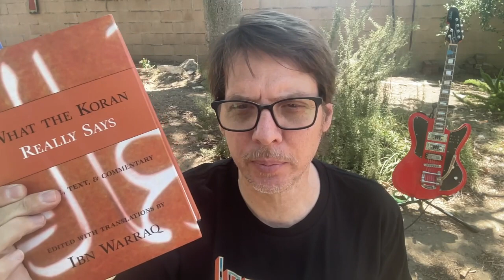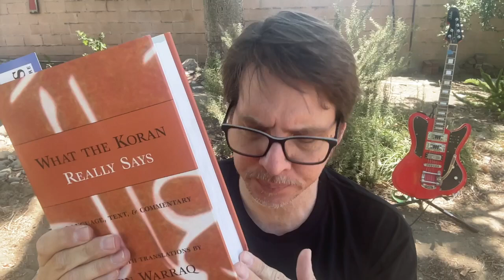Religion Without Belief